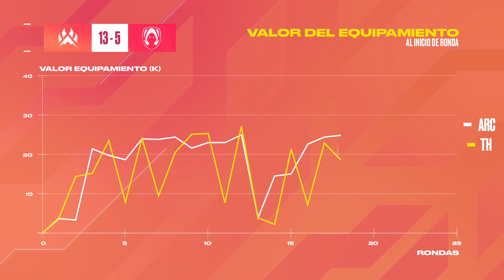Arctic VS Heretics - JORNADA 16 - VALORANT RISING MEDIAMARKT INTEL - SPLIT 2 2022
La VRL Spain: Rising MediaMarkt Intel es la principal competición de VALORANT en España. 10 equipos profesionales se enfrentan para alzarse campeones de liga.